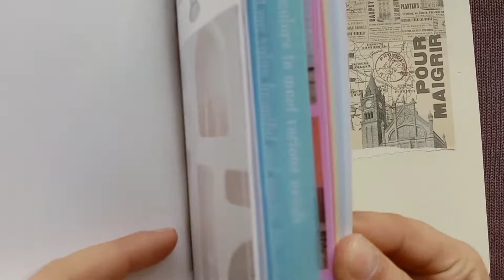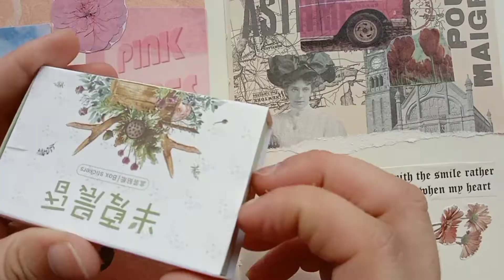Simple Scrapbook Ideas : Pink Page | Tutorial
Simple Scrapbook Ideas with Pink Page Tutorial.
Hope This video was relaxing and hope you enjoy it !!